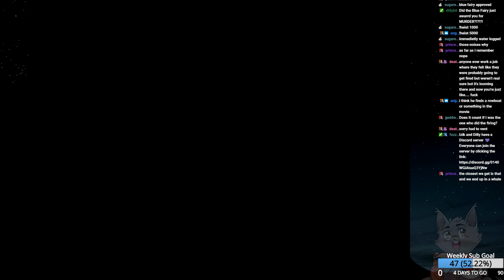Izik Streams Pinnochio (SNES) First